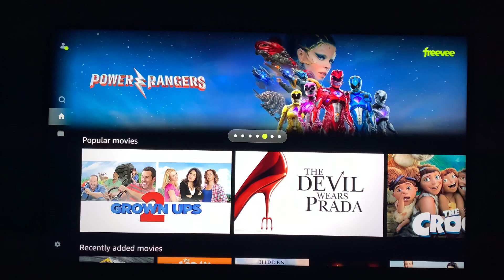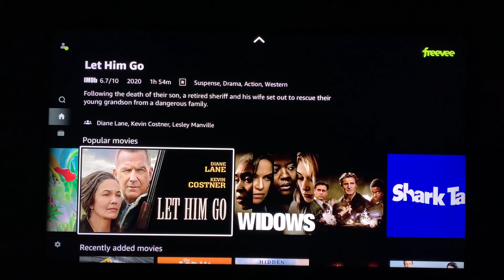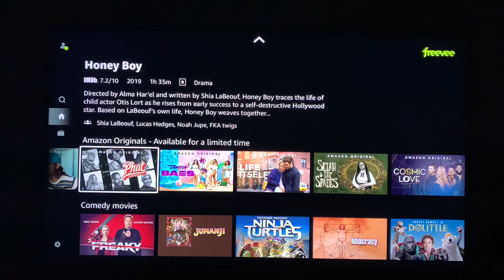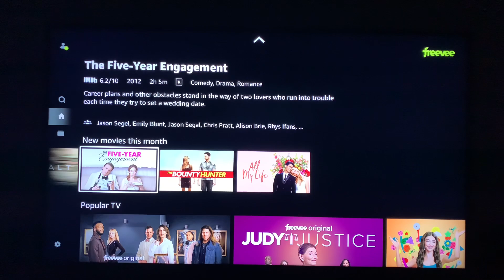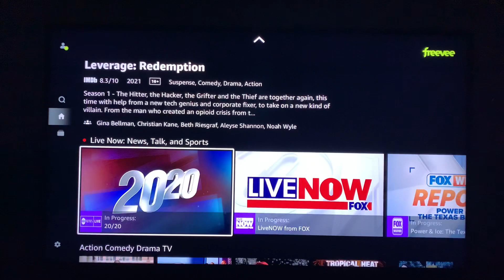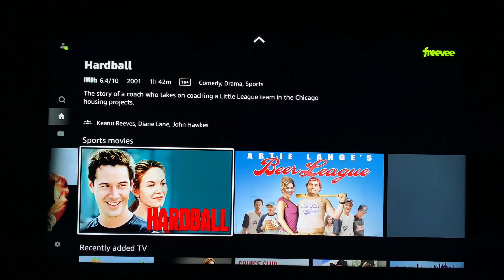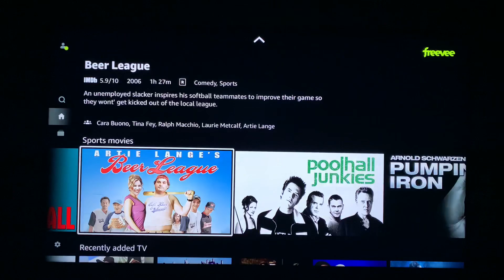How to watch free movies | Freevee | 2023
Free Free Free